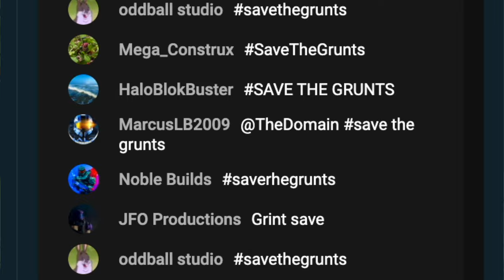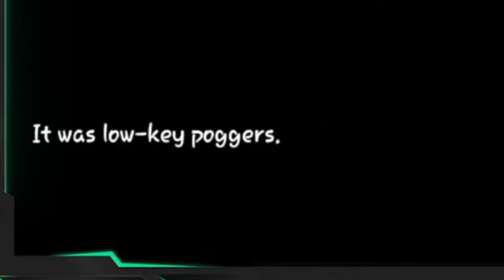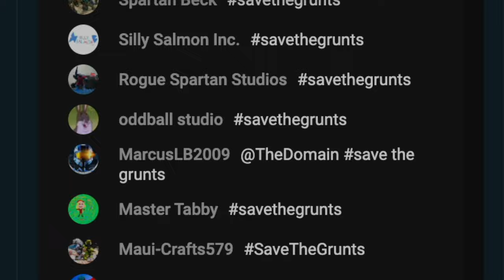The TRAGEDY of Fredrick the Grunt 💔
Toymation winners announced 3pm CST tomorrow! Fredrick was a kind soul, he had his heart set on the stars.